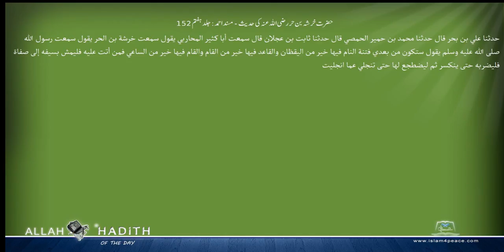حضرت خرشہ بن حر رضی اللہ عنہ کی حدیث مسند احمد Musnad Ahmad Islam4Peace com